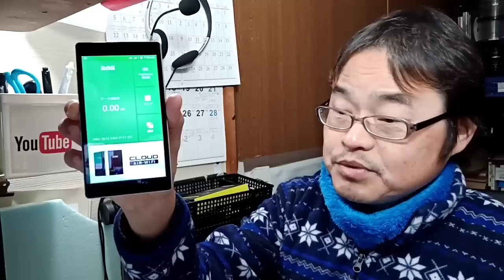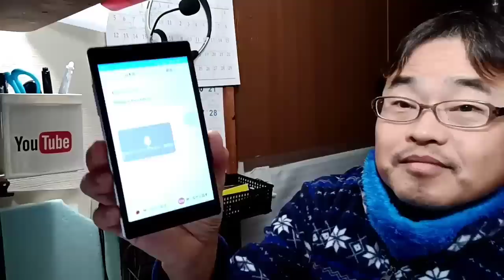最新WiFiルーターは機能がスゴイ！Mugen WiFi使用感レビュー【レンタルWiFiの新サービスだよ】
ムゲンWiFi
※この動画はムゲンWiFiとのタイアップになります。

この動画では実際にムゲンWiFiのアドバンスプランであるG4WiFiルーターを使用し、使ってみた感想を動画にしてみました。無制限で使えるデータ通信量、規制がかかった時の通信速度、月額料金、３０日間全額キャンペーンについて。さらにG4の機能であるマップや翻訳機能、スマートフォンのモバイルバッテリーとしても使える、リチャージ機能などのテストを行っています。

愛用機材
fire HD10タブレット

UMIDIGI X スマートフォン

Amazon MUSICアンリミテッド（４ヶ月９９円キャンペーン）